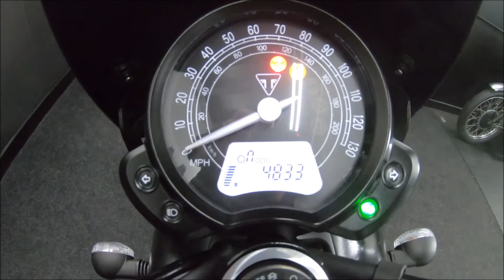Triumph Street Twin